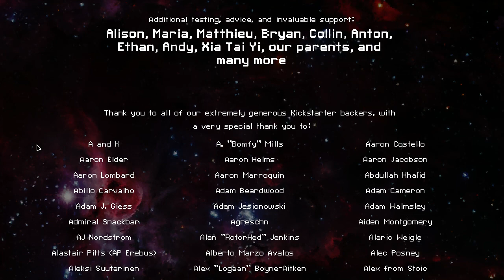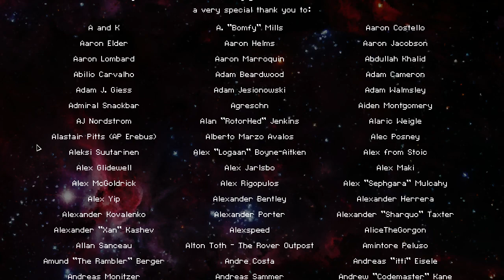Tarrant plays FTL - Game 2 - Part 3 - Snowpocalypse DC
Snowpocalypse DC has made all possible, including a part 3!  Can the Kestrel make it all the way?  Let's find out.